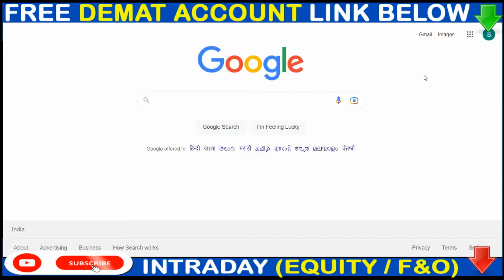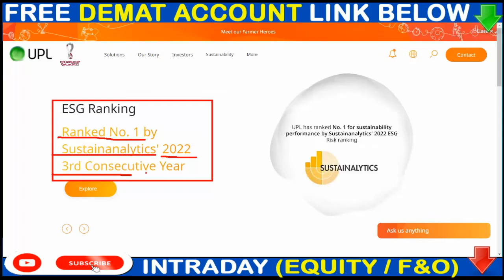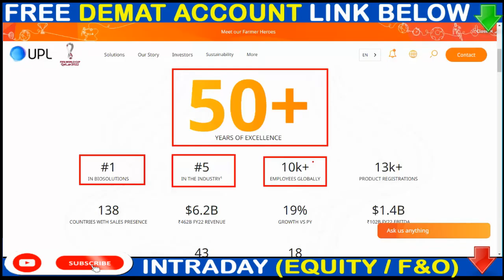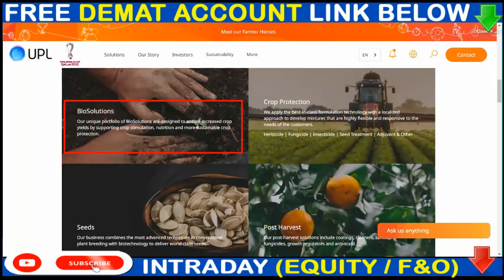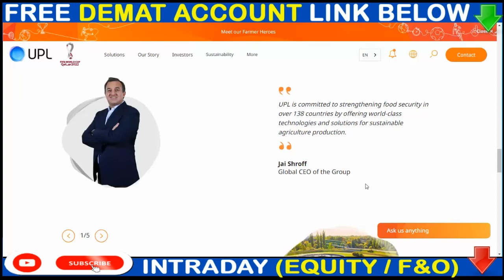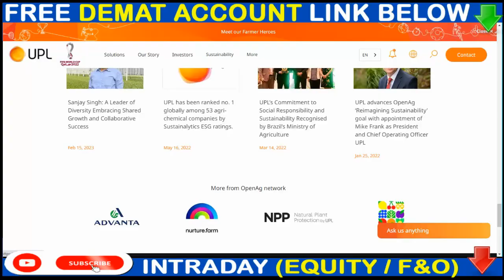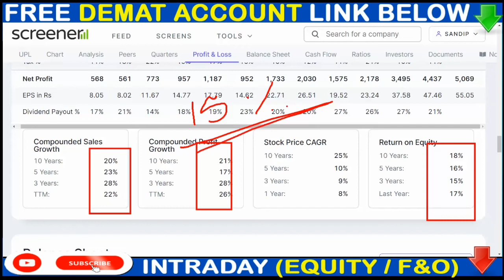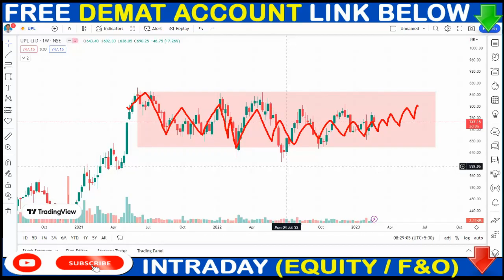UPL Share Latest News Today💥Dividend से ही मालामाल कर दिया💥 UPL Next Chemical King